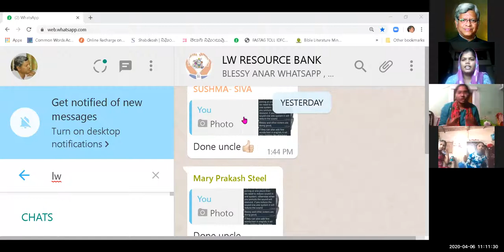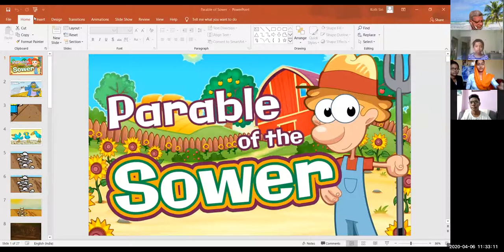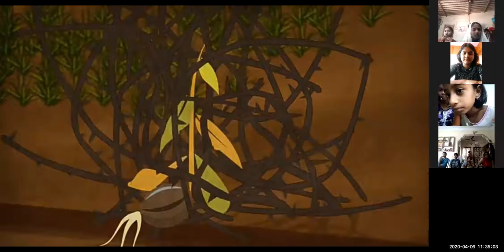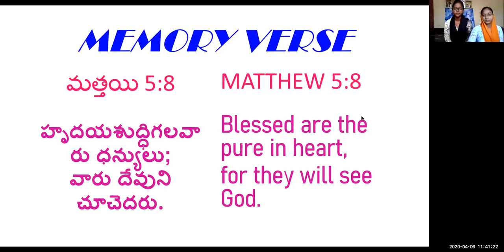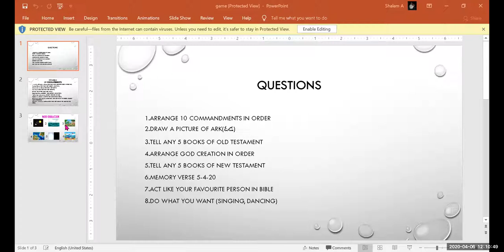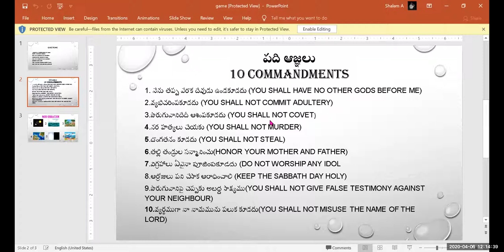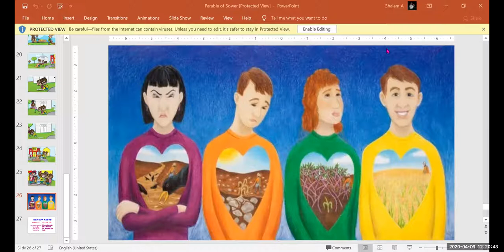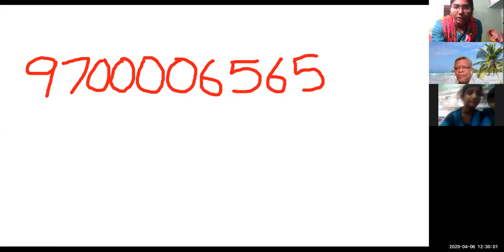LW KIDS CLUB విత్తువాని ఉపమానం 6 4 2020 ZOOM MTNG